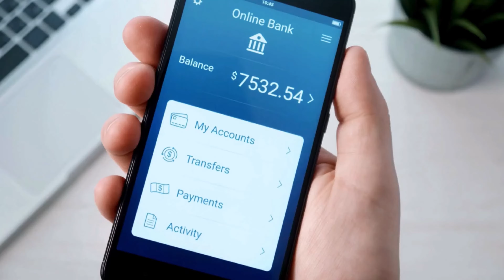Get Paid $24 Per Hour Remote Job No Experience Worldwide | Make Money Online 2024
Looking for a high-paying remote job with no experience required? In this video, I’ll show you how to get paid $24 per hour working remotely from anywhere in the world! Whether you’re a student, stay-at-home parent, or just looking for a side hustle, these opportunities are perfect for you. Watch the video to learn about three top companies offering remote jobs in 2024!

📣 Share with fellow students and educators who could benefit from these incredible resources!